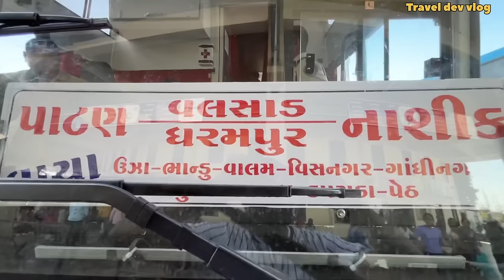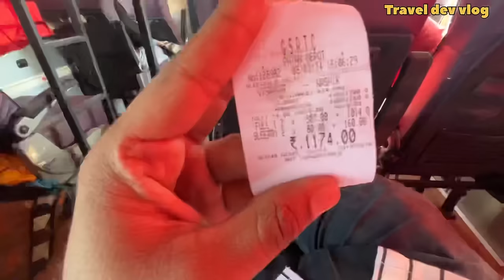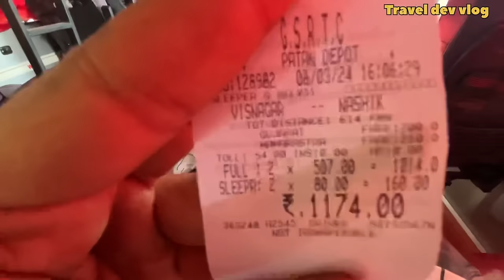Visnagar To Nashik GSRTC Sleeper Bus Journey|| First Inauguration Run Journey|| Patan Nashik GSRTC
Patan - Visnagar - Nashik
Brand New Purple Colour Gsrtc Sleeper Coach Bus Journey

Ye Bus Patan Division & Depot Ki hai

Sleeper Coach Bus Me Total 15 Sleeper & 30 Seating Arrangement Hai

Total 45 seats hai

Ye Bus Patan Se Dophar Me 2 pm Nikalti Hai. Visnagar 3 Baje aati hai aur Nashik morning 5 am pohachti hai.

Bus fare
Visnagar to nasik seating:- 507 rs

Slepper:- 587 rs.

Is bus me app aaram se journey kar sakoge, is bus me aapko luxury feel hoga.

Ye bus non AC sleeper bus hai

Bus routes:-
Patan , Bhandu, Unjha , unava, Visnagar, Gandhinagar, Ranip , Ahmedabad , Vadodara , Bharuch , Ankaleshwar , Surat , Navsari , Valsad , Dharampur , Kaprada , Peth , Nashik.

Watch my all bus journeys:-
Gondal nashik bus journey

Nashik to Vadodara

Neharunagar to Saputara

Nashik to Kadi

Ahmedabad to Udaipur